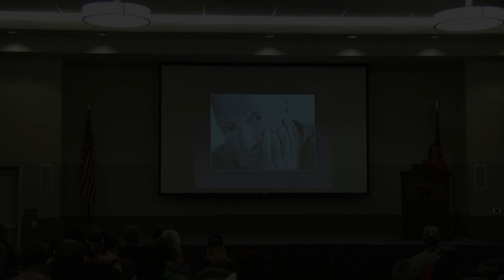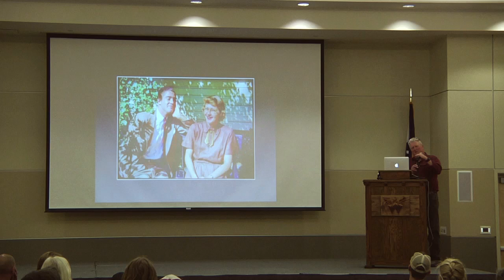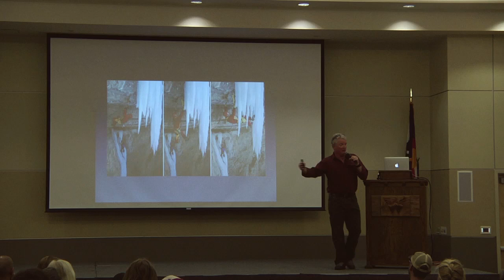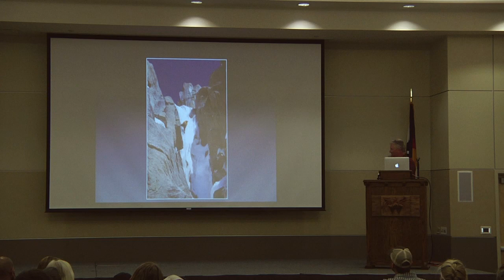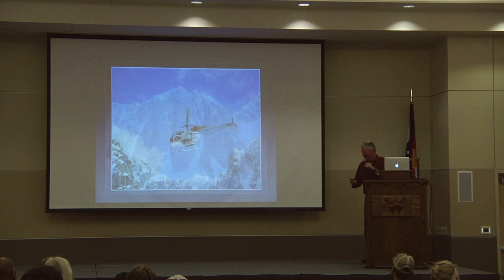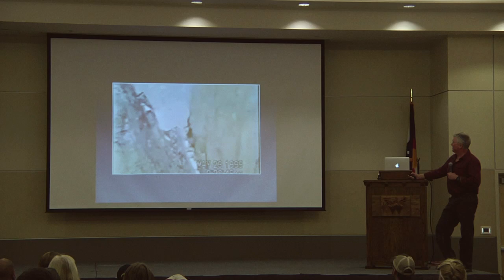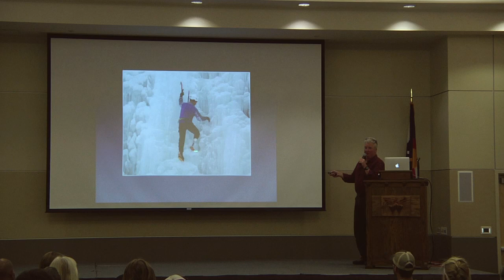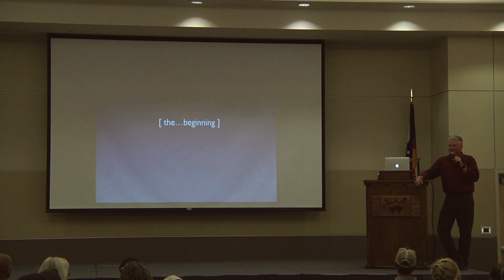Western What Is Leadership? Speaker Series - Malcolm Daly (Oct. 15, 2014)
Malcolm Daly, "Resiliency and the Art of Coming Back for More"
Part of Western State Colorado University's Leadership Speaker Series.

Malcolm is a middle-aged, post-cardiac, multiple-amputee with a head injury. Really. But there’s more, he swears!

Recorded October 15, 2014 at Western State Colorado University.

Malcolm Daly has worked as a turkey farmer, tobacco bug picker, cook, camp counselor, waiter, forest fire fighter, ski instructor, mountain guide, rescue team member, sales clerk, sales rep, marketing director, product line manager, president, CEO and advocate. He survived a 1999 climbing accident in Alaska that resulted in a lower-leg amputation, and in 2004, he survived a heart attack. In 2008, he was awarded Climbing Magazine's "Golden Piton" Award for best Humanitarian. Malcolm speaks to the importance of resilience in life and leadership.